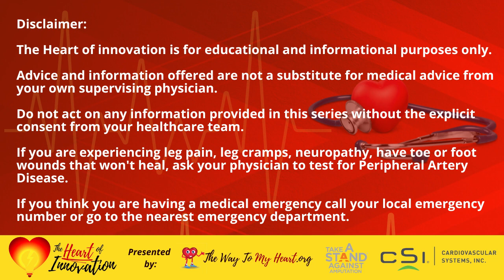The Genius Behind ALS Innovation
Hosts Interventional Cardiologist Dr. John Phillips and Emmy Award-winning journalist Kym McNicholas are talking about innovation around ALS. Most are familiar with ALS now more than ever because o the famous internet ice bucket challenge involving the pouring of a bucket of ice water over a person's head, either by another person or self-administered, to promote awareness of Amyotrophic lateral sclerosis , or ALS. ALS is a progressive nervous system disease that affects nerve cells in the brain and spinal cord, causing loss of muscle. Most people with this disease begin with muscle stiffness or weakness. But they eventually lose the ability to walk, dress, write, speak, swallow, and ultimately breathe on their own when the muscle paralysis spreads to vital organs such as the lungs. We are talking about it here on the Heart of Innovation for three reasons: First, although it's not considered a vascular disease, some researchers believe that an ALS-linked gene mutation could cause disruptions in the blood-spinal cord barrier, causing the neurovascular inflammatory response, which is ALS; Second, due to the lack of mobility as ALS progresses, many people with ALS end up with circulation issues in the legs (Circulation issues in the legs is known as peripheral vascular disease. We've talked about that at length on this show where arteries start hardening and the flaps that help usher blood flow back to the heart start malfunctioning.); Third, innovation around treatment and disease management has led to a longer, better quality of life for people with ALS due to organizations such as the Gleason Foundation, founded by former New Orleans Saints NFL great Steve Gleason. Kearney Gray, Director of development for the Gleason Foundation talks about how patient-driven innovation with communication and mobility are helping patients to live a longer, better quality of life. The Gleason foundation has played an integral role in raising the patient voice to create change in care, empowering companies to create new, novel approaches to improving communication for people with ALS, and not only educating lawmakers on ALS, but inspiring them to take action to help elevate care. Dietitian Melissa Hooper also joins the discussion to talk about the importance of nutrition in slowing the progression of disease and improving the quality of life of people with ALS. Since people with ALS maintain their cognitive ability throughout disease progression, knowing what's to come and what's happening can impact mental well-being. So, Kathryn Walker, CEO, MSN-Anesthesia, MSN-Psychiatry, at mental wellness treatment centers, Rivatalist, adds to the conversation with available options to improve mental health.